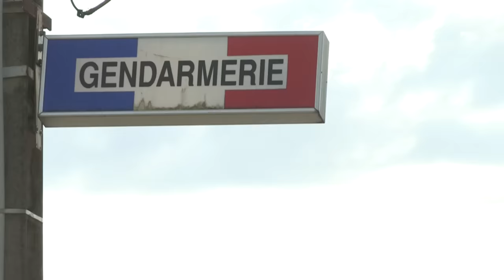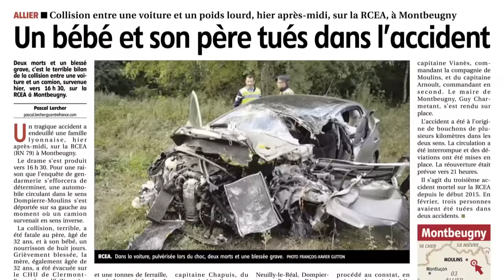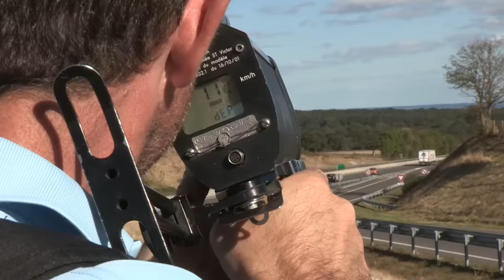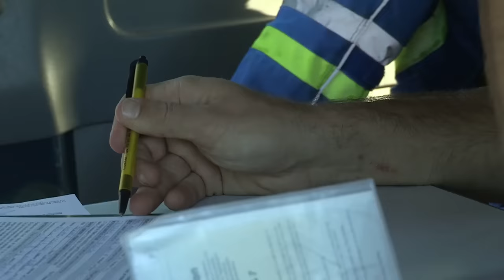La RCEA : route de la mort et cimetière de goudron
Elle s’appelle la RCEA. Pour « Route Centre-Europe Atlantique », la route qui traverse la France d’Est en Ouest. Mais beaucoup l’appellent « la route de la mort ». Car sur cet axe, il y a 2 fois plus d’accidents graves que sur les autres routes. Et les dangers se concentrent sur un tronçon long de près de 200 km, traversant l’Allier. Chaque année, plus d’une vingtaine de morts y sont à déplorer. En cause notamment, les milliers de poids-lourds qui empruntent chaque jour cette route parfois si étroite que 2 camions s’y croisent difficilement. Les camions représentent près de la moitié des véhicules. La plupart des accidents sont des chocs frontaux entre un véhicule léger et un poids-lourd, et les conséquences sont souvent dramatiques. Mais le danger vient également des automobilistes eux-mêmes : dépassements dangereux, vitesse excessive, non-respect des distances de sécurité, les gendarmes mènent une lutte sans merci contre ces chauffards qui régulièrement, transforment cette route et ses environs en cimetière de goudron.

Productions Tony Comiti. Auteur : Benjamin Courtadon